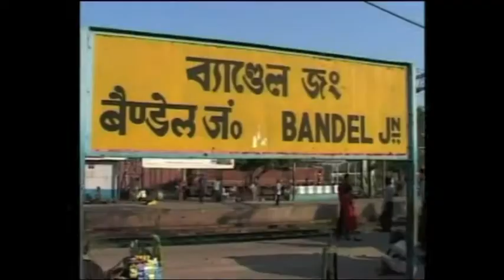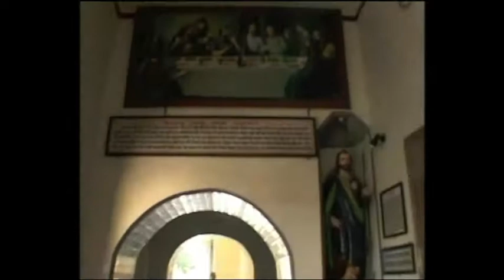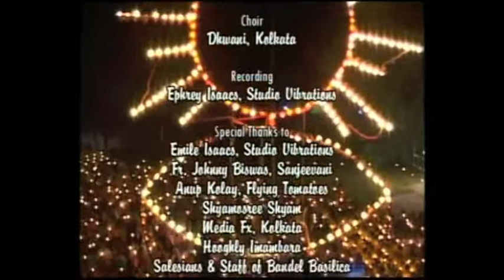LADY OF BANDEL Italian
A 10 minute video on Our Lady of Bandel in Italian language. It is a 1999 production to mark 400th anniversary of the erection of Bandel Church. The film concludes with a song composed and sung by Kolkata's singing sensation USHA UTHUP.